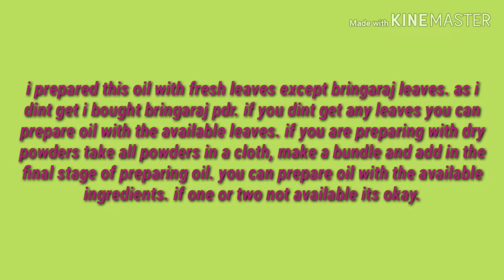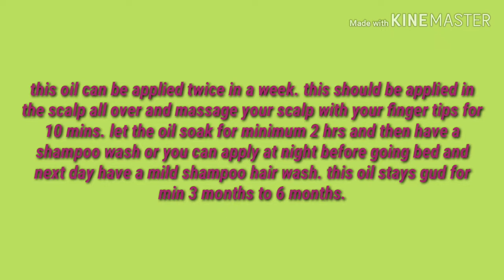Home made herbal oil...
This oil is to reduce hair fall and to promote hair growth.

Give it a try and let me know your suggestions.